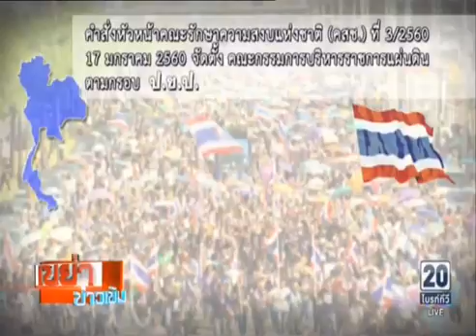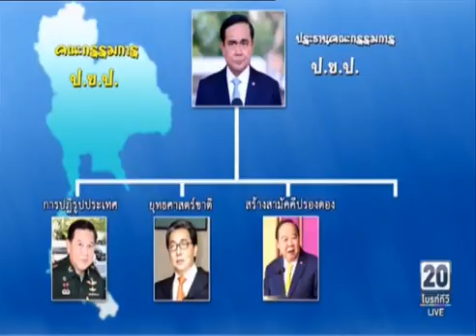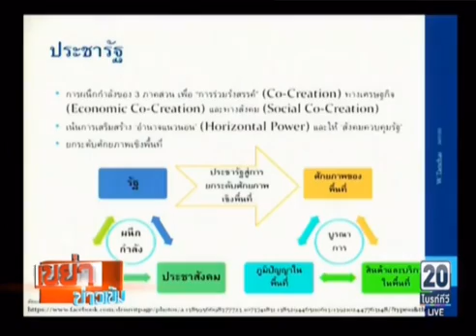2017 01 31 ป๋าแหง็ม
(2)สันนิบาตเทศบาลแห่งประเทศไทย นายวิษณุ เครืองามรองนายกฯกับความหมายป.ย.ป.(ที่คอการเมืองไม่ควรพลาด และปัญหากฎหมายขยะฉบับใหม่ ที่เก็บเงินค่าขยะ150บ-/เดือน